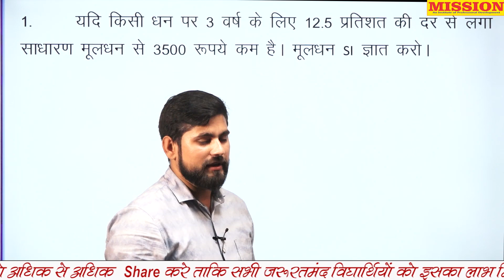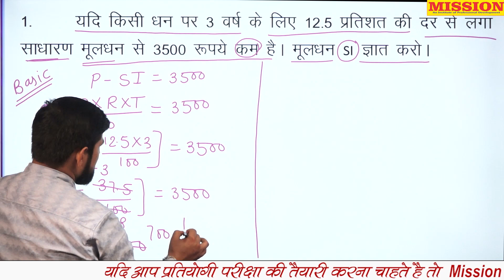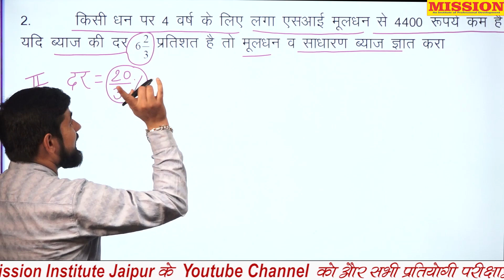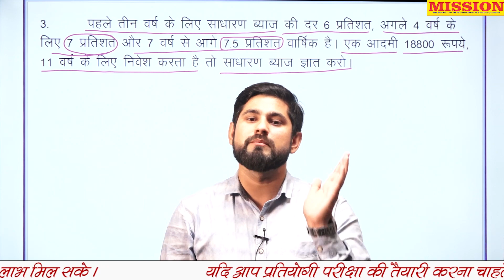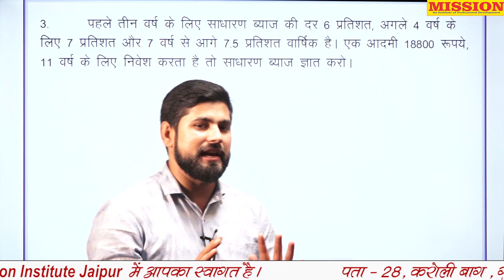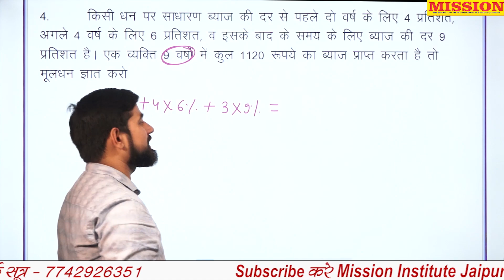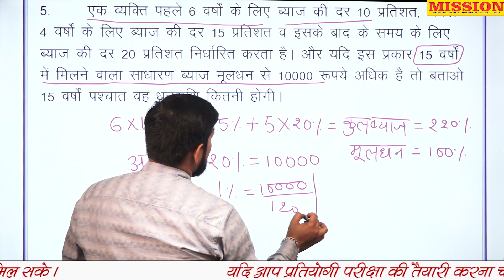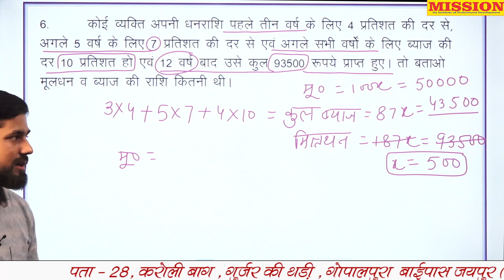Simple Interest For REET and Patwar- Important Question By Charan Sir II MISSION INSTITUTE JaipurII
Dear Student's,

     Welcome to MISSION INSTITUTE YouTube channel. As per student's request Mission Institute has started a free online platform where all aspirants who is preparing for competitive exams like UPSE, RPSE, REET, PATWARI ,CONSTABLE etc. will get complete video lecture of all subjects in detail and sequence way. We will also upload notes in pdf so everyone can do more practice and learn more. So become a part of this free and universal platform to convert your career from learner to professional.
Thanks & Regards,
MISSION INSTITUTE JAIPUR .